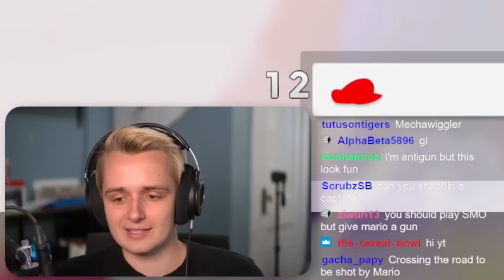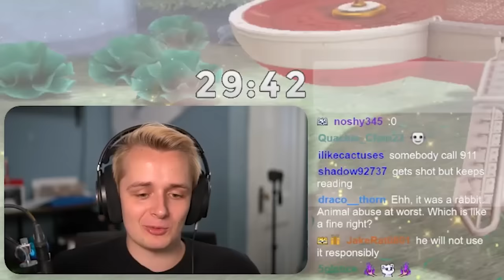Mario Odyssey but I Have a Gun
Mario is done with this whole "saving the princess" ordeal and decided to break the rules and to take matters into his own hands with a gun.